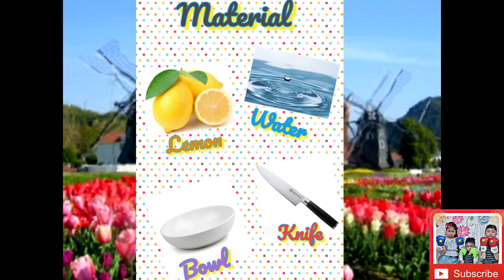Lemon Sensory Bin - Sensory Activity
10 December 20 | K2 | 96